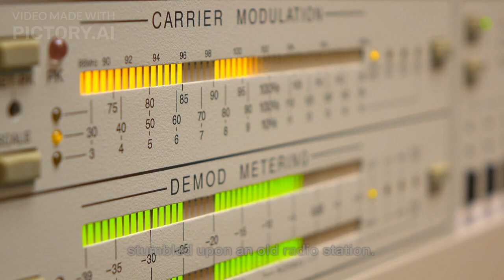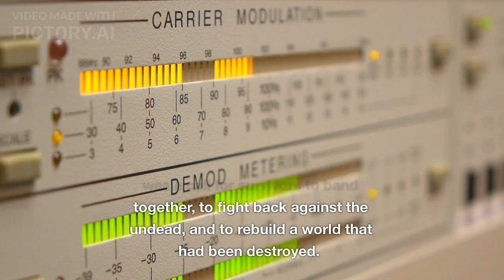Short story "THE LAST HOPE "